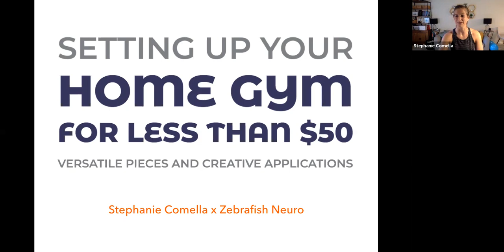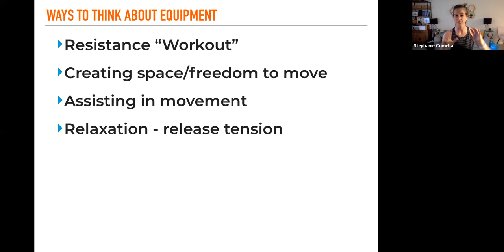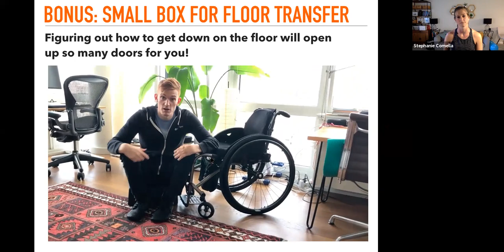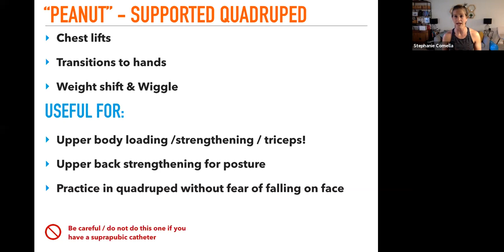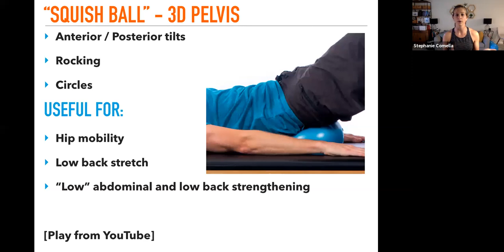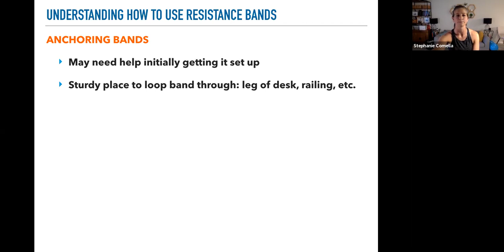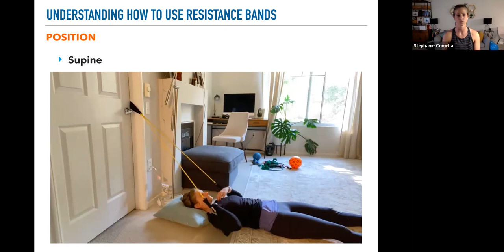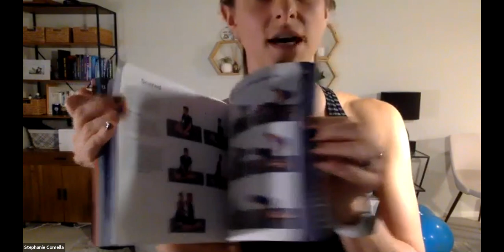Setting up your home gym for less than $50 - October 22, 2020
In this presentation, Pilates teacher. Stephanie Comella, will show you how you can equip your space with four small, yet versatile, must-have home gym pieces, all for less than $50! The equipment discussed in this presentation will not be traditional SCI rehab equipment, such as standing frames and FES bikes. Stephanie will share her favorite small props she encourages all her students to invest in for their “in-between” session homework. She will demonstrate several ways to use them and how to incorporate them into your home program for a well-rounded movement routine.